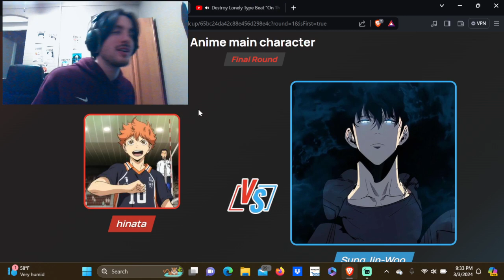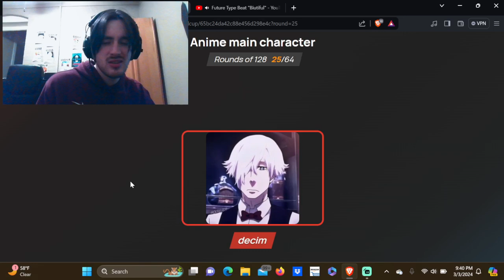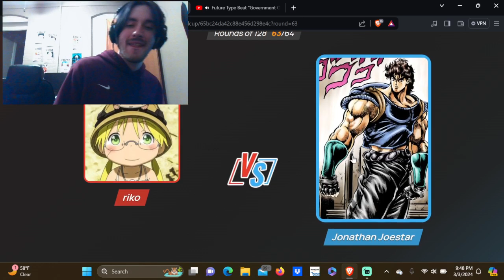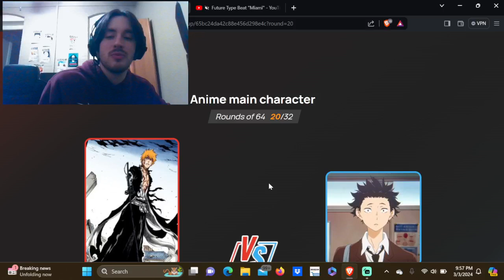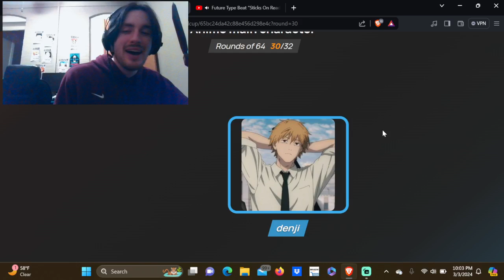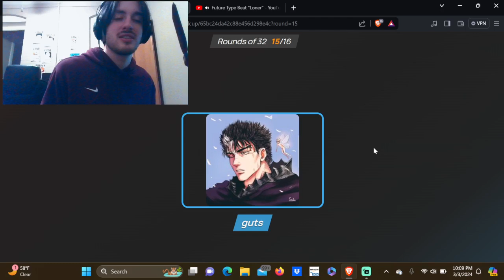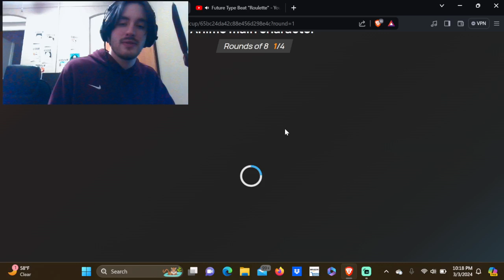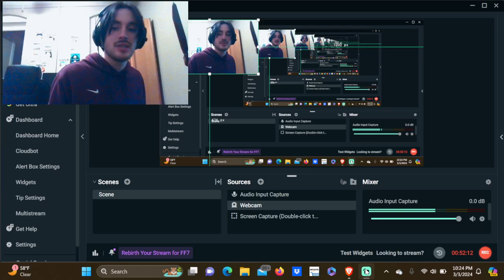The Best Anime Main Character Of All Time